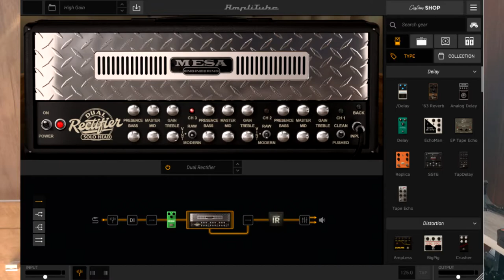MEMPHIS BY TAGIMA MG330 | REVIEW | YGOR MARCELINO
If you like this channel, drop your like in the videos,
click on favorites, share in your socials medias, and subscrible in my channel...
Follow me on the Instagram: romaodossantos

Gear:
Guitar: Phoenix Les Paul, Strinberg Strato
Strings: D'addario XL EXL115 0.11
Guitar Effects Processor: Digitech Element
Daw: Reaper
Plugins: Amplitube 4, 5, Bias FX 2,  Waves Packages
Impuse Response: Silas Fernandes Packages

Também tem esse outro aqui

Charles Minoru - Designer do Canal

Blz, eu vou ficando por aqui, vlw por
terem assistido, flw e até uma próxima vez!!
Ok!! I go stay from here, thanks for watch my videos, good bye, see ya!